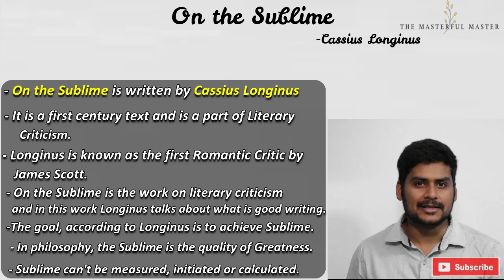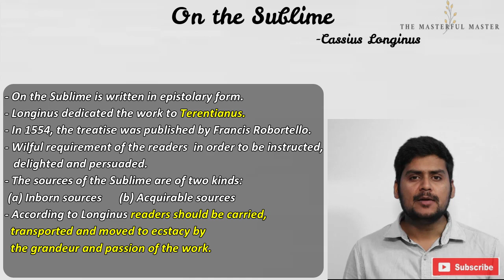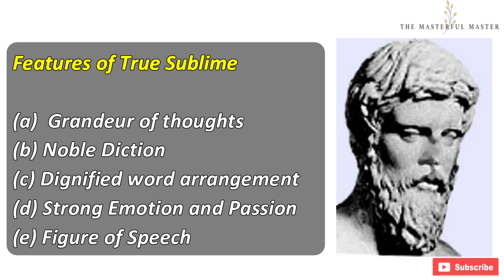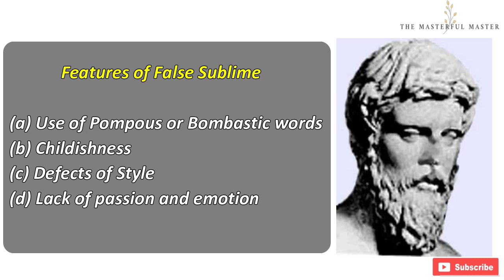On the Sublime ll Cassius Longinus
On the Sublime was written by Cassius Longinus though it is speculative. In philosophy Sublime is the quality of greatness. Longinus pointed out features of true sublime and false sublime in his work.